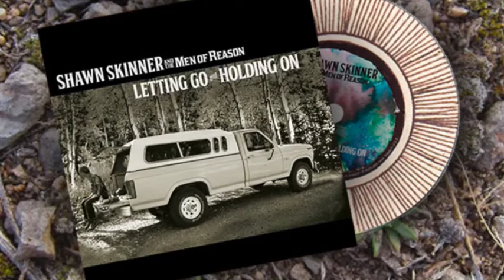Shawn Skinner and the Men of Reason: Letting Go And Holding On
Coming soon, the debut album from Shawn Skinner and the Men of Reason, Letting Go and Holding On.